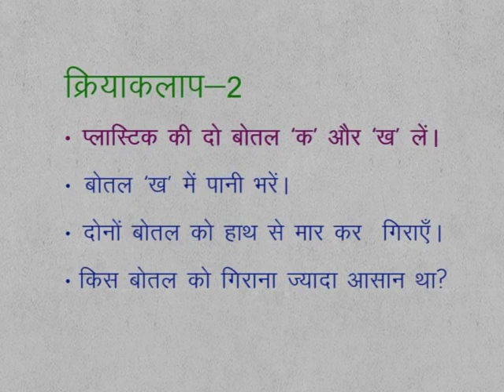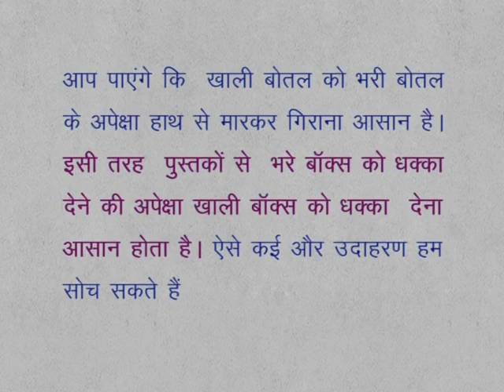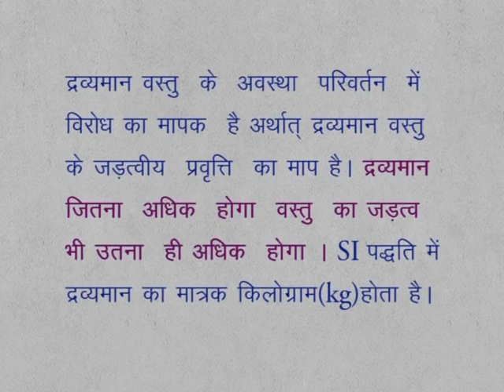CLASS 9th | SCIENCE | CHAPTER 5 - FORCE AND LAWS OF MOTION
CLASS 9th | SCIENCE | CHAPTER 5 - FORCE AND LAWS OF MOTION | INERTIA AND MASS |